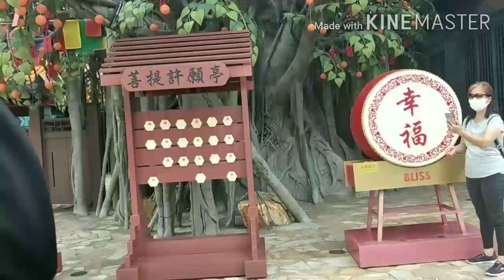The ngongping village, Suasana sekitar patung budha hongkong.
Assalamualaikum kali ini VLOG disekitar patung budha hongkong. Daerah ngongping. suasana nya damai bnget. dikelilingi hutan,gunung, lautan.Sejuk banget suasana nya.Apalagi semua fasilitas gratis.